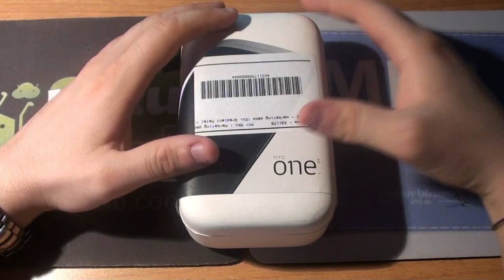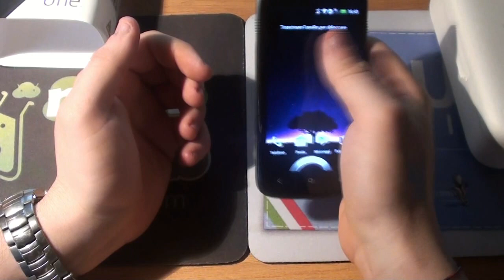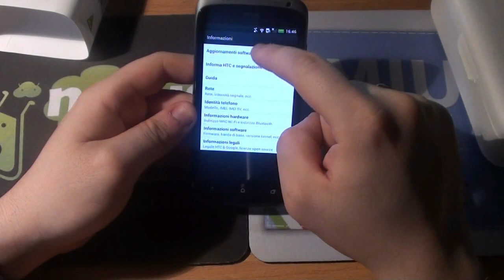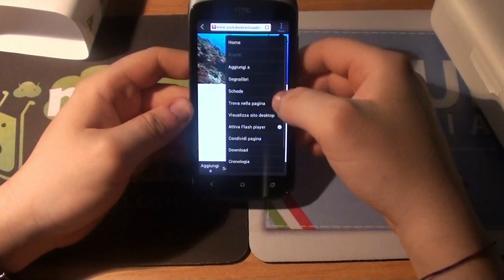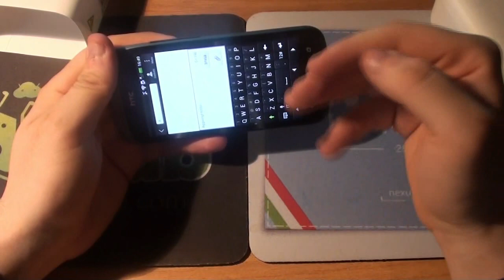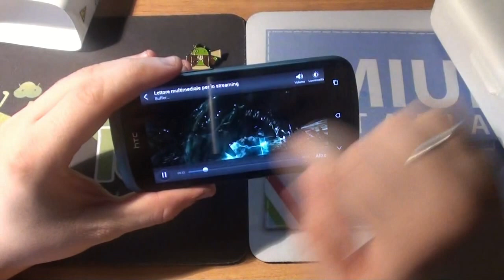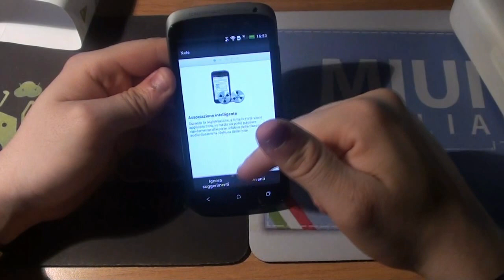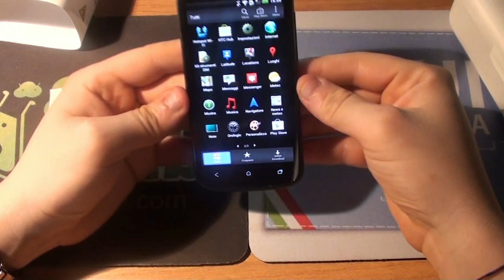Htc One S video recensione by Nexus-Lab.mp4